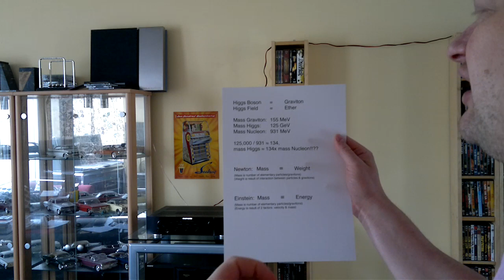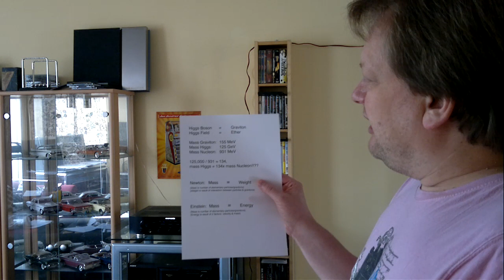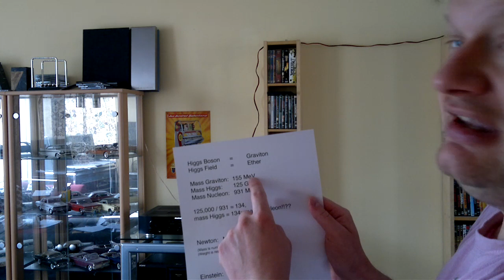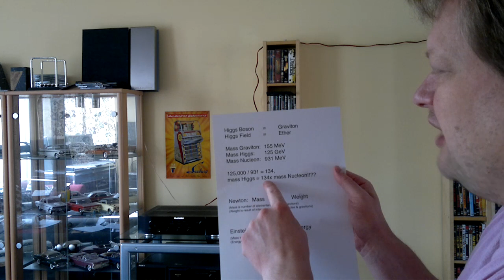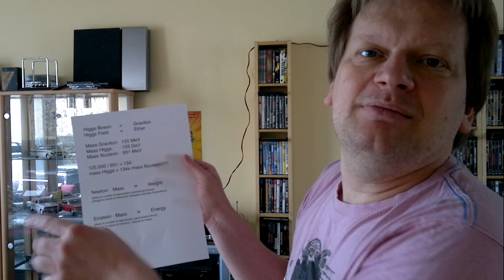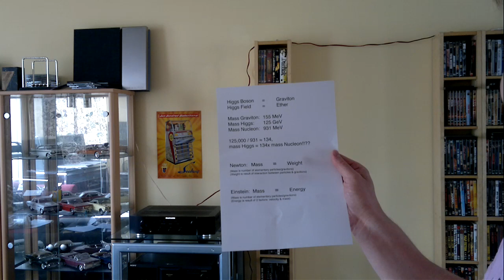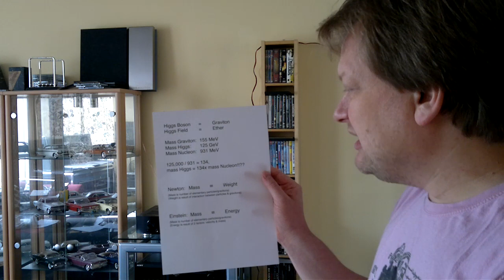SDR57 Higgs boson = Graviton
Is CERN rediscovering the concept of gravitons & ether? (renaming them Higgs particles & Higgs field). Funny enough, their Higgs boson has a mass of 130x a nucleon!
Since Higgs particles are described as part of a nucleon, just like the BS gluons, God must have thousands of sweatshops hacking Higgs bosons into tiny fragments prior to adding them to the nucleons...

In contrast, within the familiar concept of gravitons & ether, a graviton has a mass of exactly 1/6 of a nucleon; which makes way more sense. In fact, a nucleon is made out of 6 gravitons.

Read all about the inner works of our universe: Stardrive Revisited,